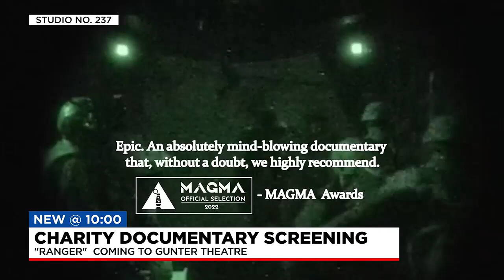Charity documentary screening of 'Ranger' coming to Peace Center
Further Faster Harder Foundation presents the first charity screening of 'Ranger' at the Gunter Theatre Friday June 28 at 6:30 pm.